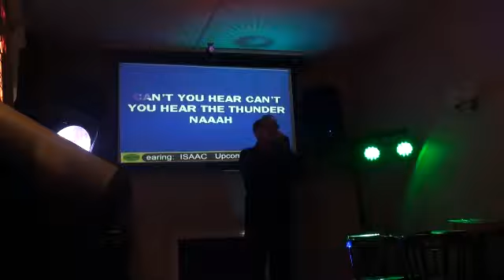Isaac Video Travel Blog #17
Isaac has some fun weeknights engaging in the Hastings nightlife.